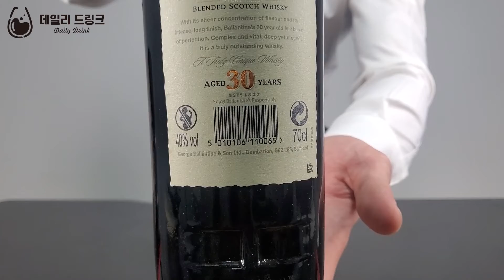발렌타인 30년 위스키 우드케이스 ballantine's 30 years old blended scotch whisky unboxing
위스키 가격정보는 실시간으로 변동되니
어플을 통해서 확인해주세요

가장 빠른 위스키 가격 공유 서비스
1. 데일리드링크 안드로이드 버전

2. 데일리드링크 iOS 버전

발렌타인 30년 위스키 우드케이스 가격정보
ballantine's 30 years old blended scotch whisky unboxing